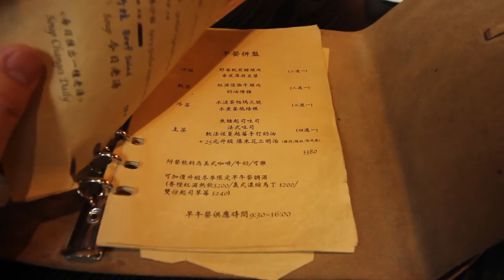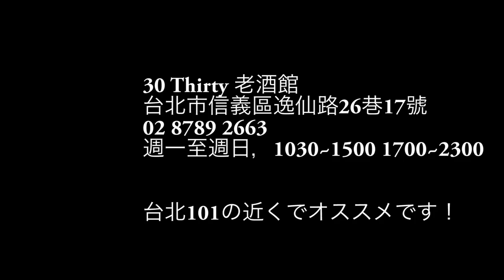台灣美食🇹🇼美國美女🇺🇸愛吃台灣的花枝!甜點!非常好吃!30 Thirty老酒館 市政府のオシャレなお店！EP331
【市政府美食餐廳推薦】
30 Thirty老酒館
📍台北市逸仙路26巷17號(入口在32巷上）
⏰10:30-23:00

軟殼蟹你可能有吃過，整隻連殼都能吃的軟殼龍蝦你吃過了嗎？

30聖誕節特別餐點獻身（？）

👏👏山珍海味👏👏
-軟殼龍蝦佐白酒慢燉牛頰肉

把整隻軟殼龍蝦放入金黃的油鍋裡炸熟，配上經過主廚特製的私房肉汁燉煮的牛頰肉（小編口水已流😍😍

限量供應價$1580

開始供應時間：12/21(Fri.)17：00後

📍台北市信義區逸仙路26巷17號（請從32巷進入）
🚉市政府捷運站2號出口
line訂位加入 (點選網址即可加入好友)
也可搜尋line@帳號：@ubz0973h